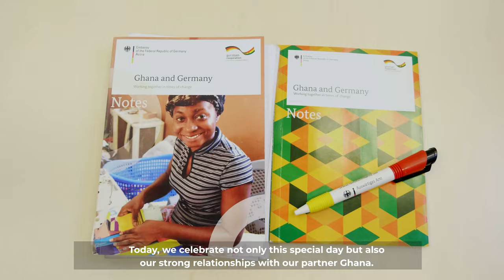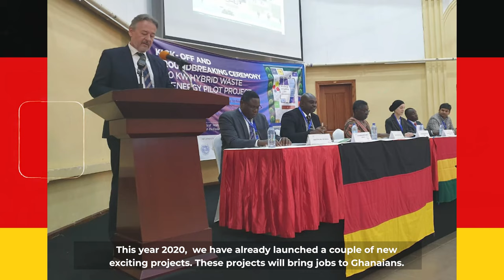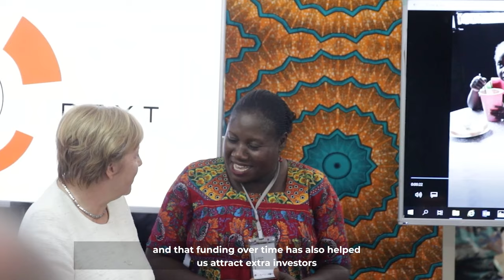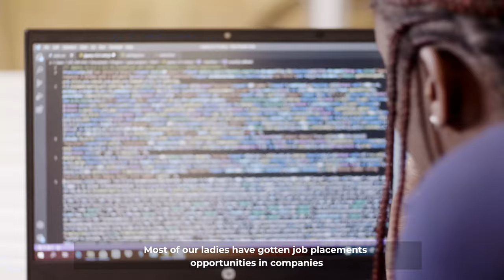Ghana joins Germany to mark 30th anniversary of German Unity Day.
Join the German Embassy to Ghana in celebrating German Unity at 30!

On October 3, Germans all over the world celebrate the reunification between the Federal Republic of Germany and the former German Democratic Republic (East Germany). This unique event, 30 years ago, meant a lot of joy, emotions and optimism for many Germans and many people around the world.
Today, the German Reunification has paved the way for a united, peaceful and prosperous Europe and for strong global cooperation and friendship. As we mark this special day, we pay homage to the courageous people who made it possible by standing up for freedom, human rights and democracy. We are also grateful to our international partners for their trust and support in realising the German unity.
Congratulations to us and Happy Unity Day!